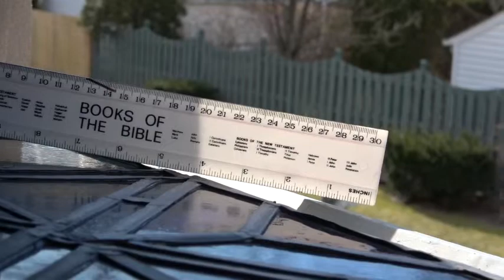Venture Forward Enrichment Gathering Video